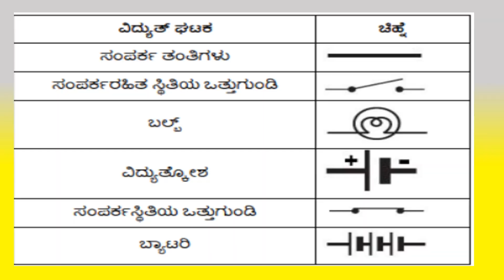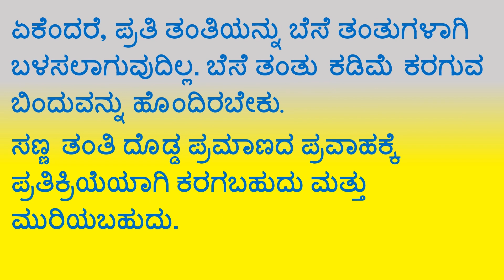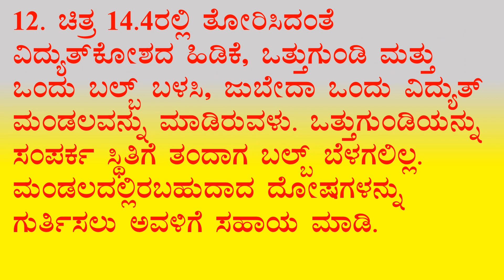7th class science question answer Kannada medium ವಿದ್ಯುತ್ ಪ್ರವಾಹ ಮತ್ತು ಅದರ ಪರಿಣಾಮಗಳು